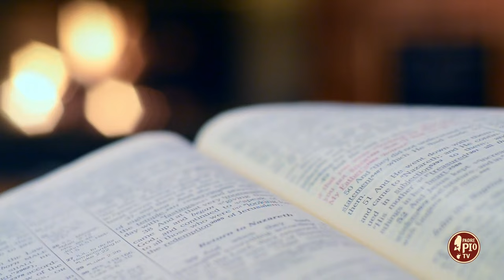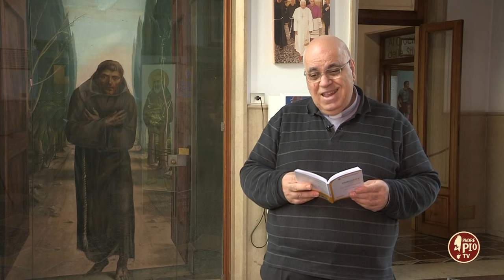Francesco d'Assisi un uomo fatto preghiera (Dritto al Cuore 29 Aprile 2024)